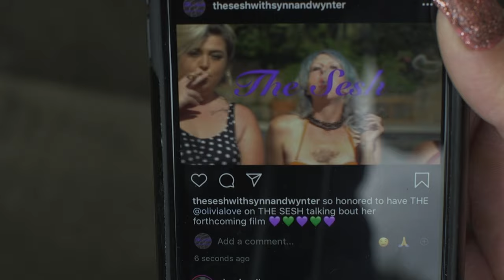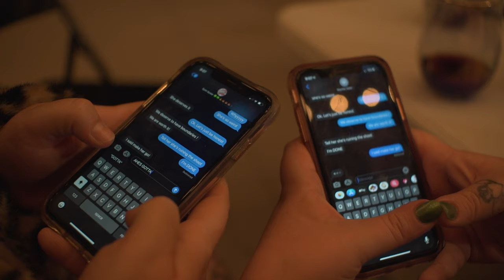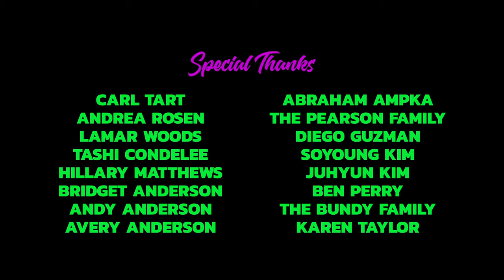Almost Already Famous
Pilot about a fuckup actress turned stripper trying to resuscitate her dead career.

Written and Directed by Brooke Bundy

Starring Brooke Bundy, Alicia McDaid, Kate Berlant, Max Jenkins, Nigel DeFriez, Tierney Finster, Brande Bytheway, Demorge Brown, Ellington Wells, Kira Pearson, Emily Whittemore, Diana Joy, Michelle Badillo, Niko Karamayan, Jonny Makeup, Scarlett Kapella, Adrienne Lauren, Corinna Ayers and Tinkerbell

Shot by Jessica Calleiro
Edited by Alex Mechanik
Produced by Jacki Calleiro & Sasha Klupchak
Graphics by Aaron Rogers